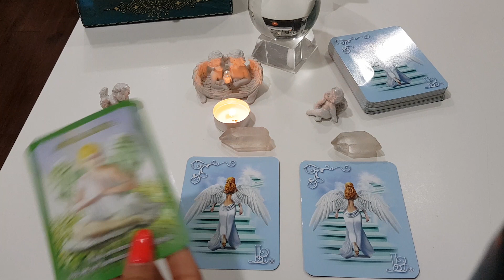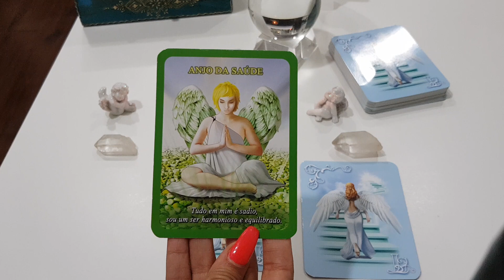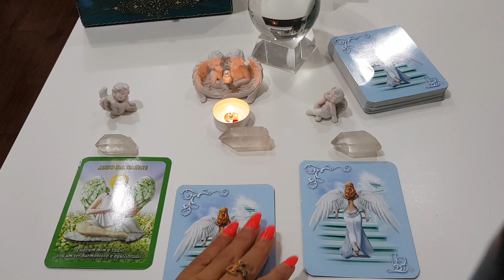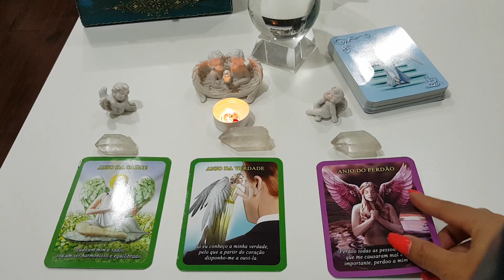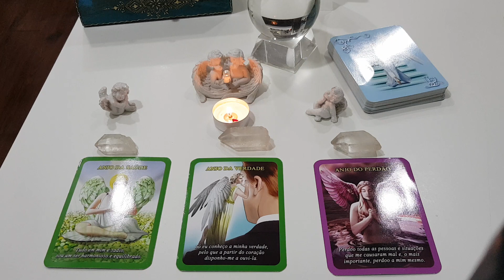Mensagens dos Anjos